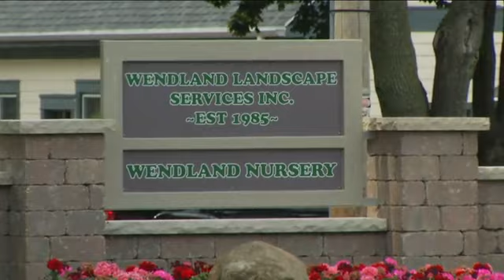City of Brookfield Issues Lawn Watering Ban